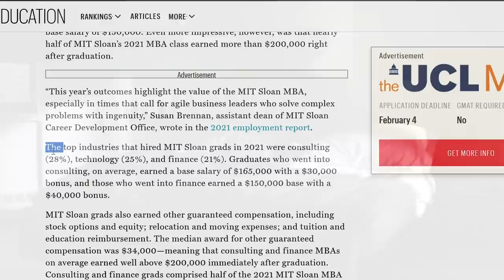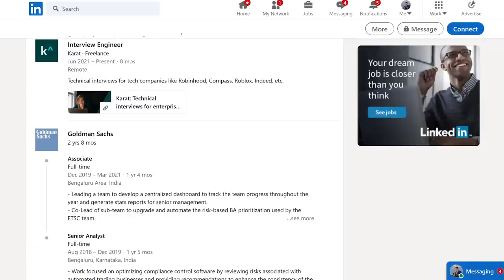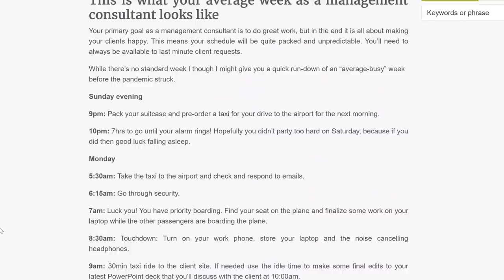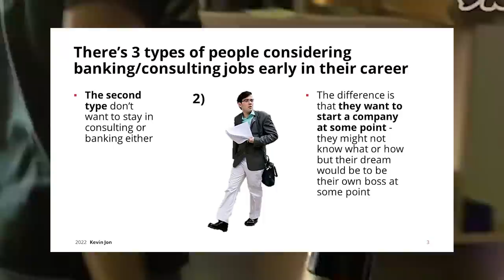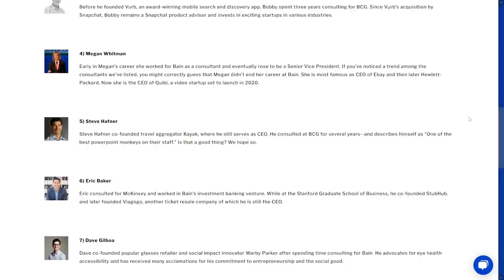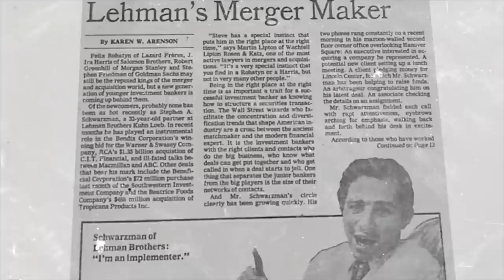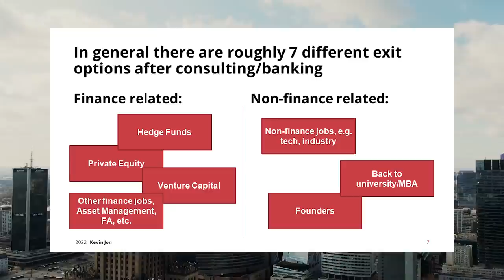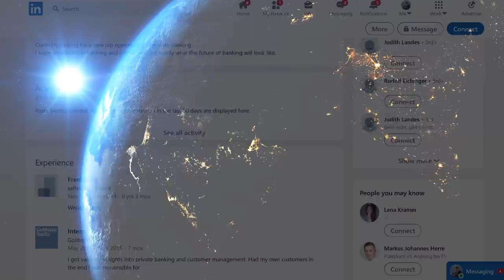Want to Work in Consulting or Banking for 2-3 Years? Think Again!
It might seem like I am dunking on banking and consulting a lot. If you stick until the end you will realize that I do think there's valid reasons to work in consulting or banking for 2-3 years - however this does apply to FAR LESS graduates and students than currently deciding to work in investmentbanking/management consulting for a couple of years.

Chapter overview:
0:00 Consulting firms and banks dominate
0:34 3 types of consulting/banking aspirants
2:06 What you think it will be like
2:33 What it will actually be like
3:01 Strategies of banks and consultancies
4:44 Type 1: Work in consulting/banking?
8:20 Type 2: Work in consulting/banking?
9:16 Conclusion